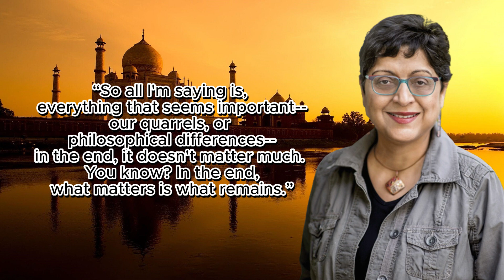Soulful Insights: Discovering the Essence of Humanity in Thrity Umrigar's Quotes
📚 Immerse yourself in the world of words with a collection of thought-provoking quotes from the acclaimed author Thrity Umrigar! Known for her poignant storytelling and deep exploration of human emotions, Umrigar's quotes offer a glimpse into the complexities of life, relationships, and the human experience.

🌟 Join us on a journey through the eloquent wisdom of Thrity Umrigar as we uncover a selection of her most captivating quotes. From her novels that touch on issues of identity, culture, and social dynamics, to her insightful reflections on the intricacies of being human, Umrigar's words resonate with readers around the globe.

💭 Whether you're a literature enthusiast, a seeker of meaningful insights, or simply curious about the beauty of language, this compilation of Thrity Umrigar's quotes is sure to leave you inspired and contemplative. Her eloquence and depth of understanding offer a unique perspective on themes that unite us all.

📖 As we navigate the pages of her quotes, we're reminded of the power of storytelling to illuminate our shared experiences and connect us in profound ways. Join us for a glimpse into the world of emotions, cultures, and life's myriad complexities through the lens of Thrity Umrigar's words.

🎬 Don't miss out on this opportunity to delve into the profound thoughts of Thrity Umrigar. Let's embark on a literary journey together!